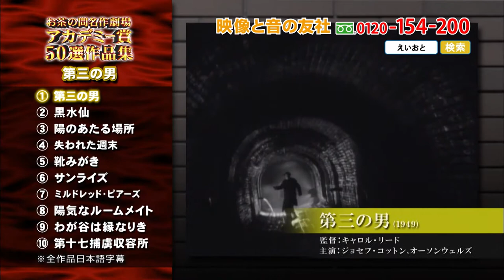お茶の間名作劇場 アカデミー賞ＤＶＤ５０選ＴＶ-ＣＭ120秒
お茶の間名作劇場 アカデミー賞受賞作品５０選。
風と共に去りぬ　自転車泥棒など映画界最高の栄誉を獲得した珠玉のタイトル５０選を１枚当たり165円の大特価でご紹介！
映画史に燦然と輝く金字塔、愛と感動の名作を集めた珠玉のコレクションをじっくり鑑賞できます。
今なら購入特典として映画音楽ベストセレクション16曲が収録された音楽C D をもれなくプレゼント！